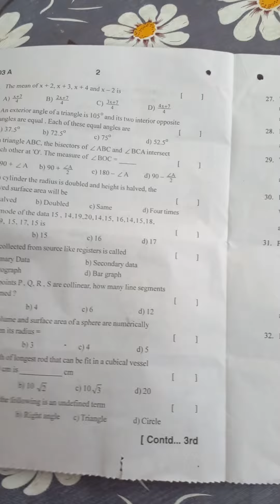Sa2 9th class MATHEMATICS part B (bit paper)2021-2022 AP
Sa2 9th class  maths bit paper 2022